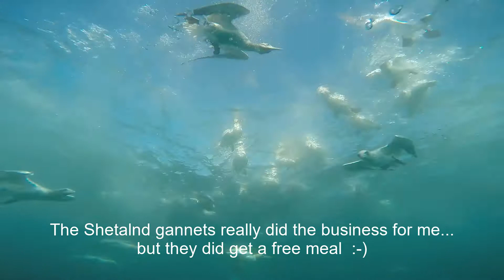Photographing Diving Gannets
An image I took on this shoot has recently been awarded the top individual award (gold medal) @ the 2019 FIAP World Cup for clubs. This is an international competition organised yearly & open to photographic clubs from around the world - 207 clubs from 48 countries entered with a total of 4,118 images.  This video tells the story behind the image.